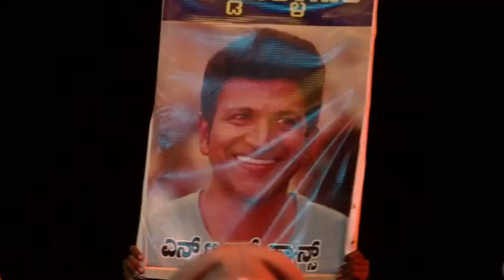Director SS Rajamouli Superb Speech @ RRR Pre Release Event